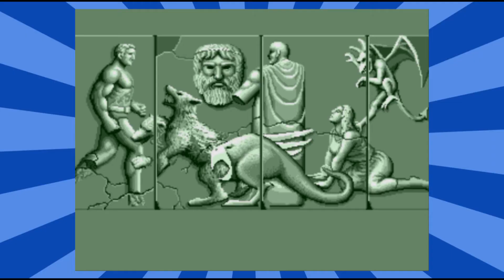Welcome to Your Doom! - Altered Beast :- Chastastic Gaming